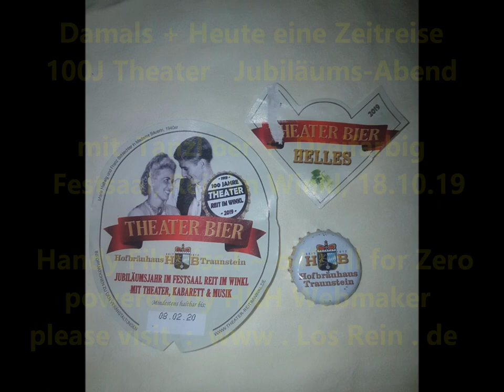Damals & Heute eine Zeitreise I - 100 Jahre Theater RiW Jubiläum ® 2019 HKH Webmaker © 3w.LosRein.de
Damals & Heute eine Zeitreise - 100-jähriges Bestehen : Theater RiW m.Jubiläums-Abend @ Festsaal, Reit im Winkler Stuben ~ 18.10.19 mit Tanzl 6er + Dreifarbig
EVENT + MUSIK :   Peperl Neumaier: 100 Jahre Theatergeschichte, Prosecco Alm, ~Theaterbier Hofbräuhaus TS~,  Eintritt frei
Tanzl 6er aus Ruhpolding : Stefan Huber, Karl Kittl, Rosi Hinterseer, Katharina Kecht, + RiW Alban Hutter, Toni Hauser o. Tanzl-6er.de
m. Helena Sp + Anna Speicher +
Filmed by Cali Huaber in Festsaal, reit im winkl on OKT 18, 2019.